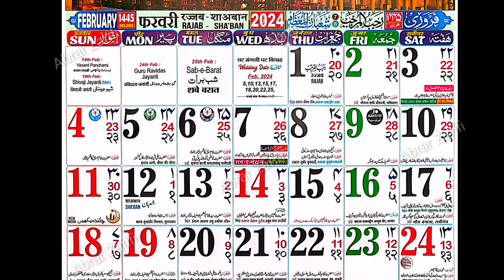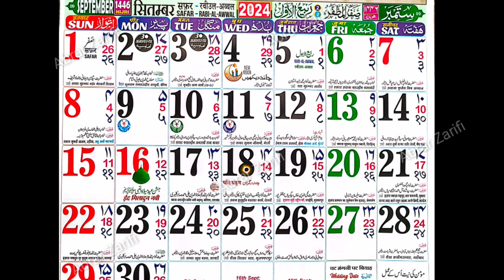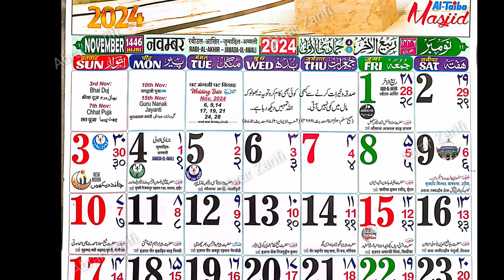Urdu Calendar 2024 / Islamic Calendar 2024